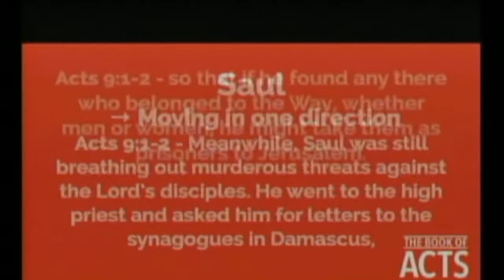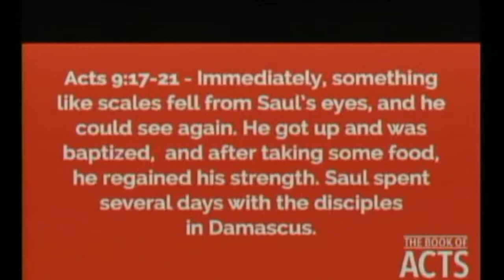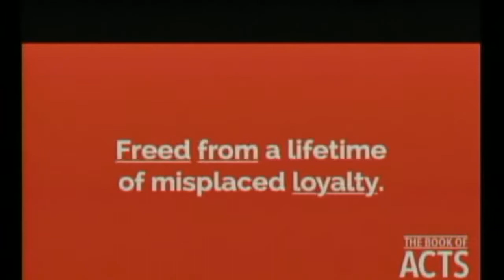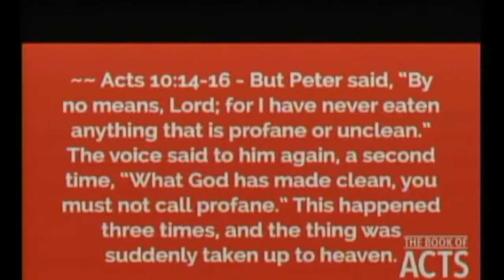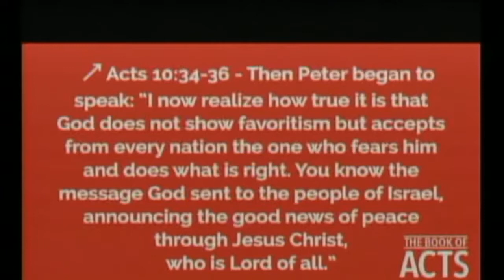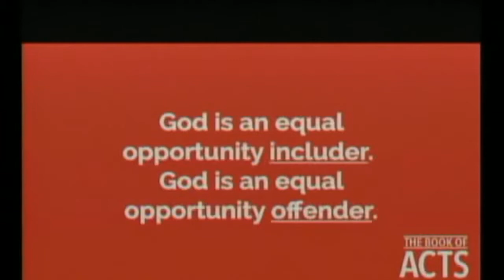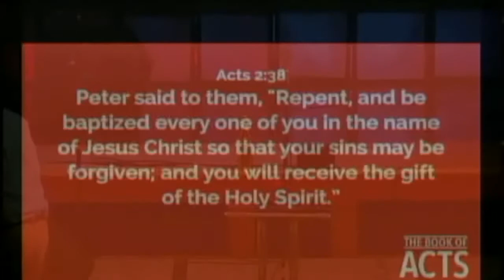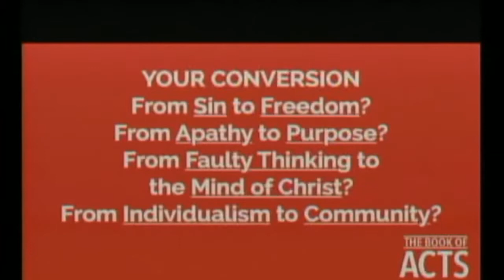7-7-19 Message | Acts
We often have a path in mind, then God comes in, disorients us, and changes our trajectory.